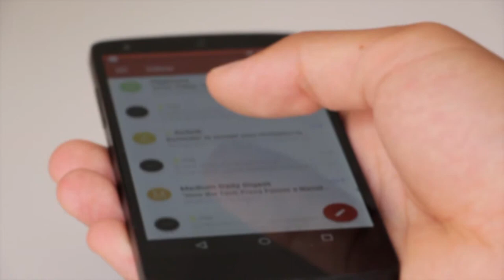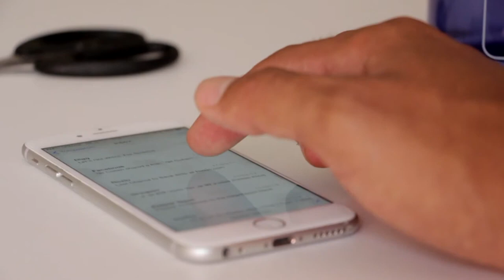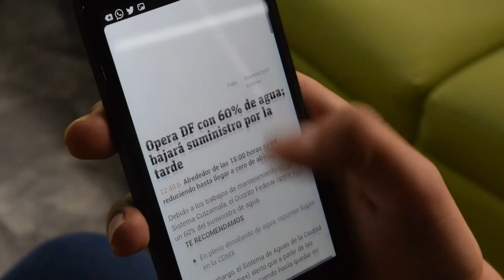the smartphone evolution | free copyright video | free copyright stock footage | Royalty free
the smartphone evolution free copyright video